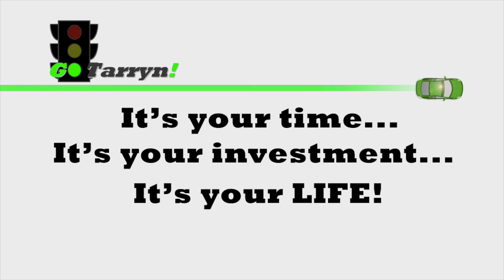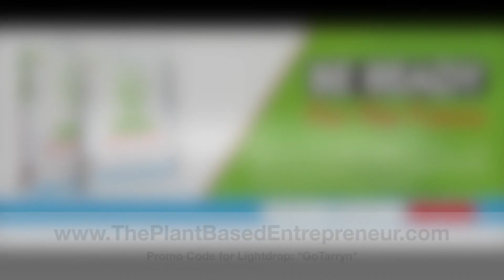GoTarryn TV Interview Featuring Jerry Sever - Episode 570